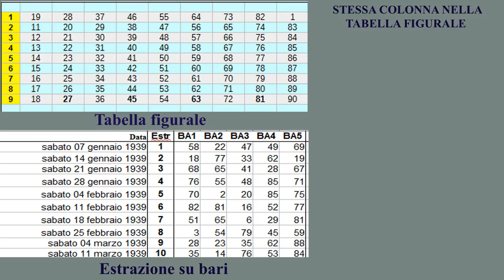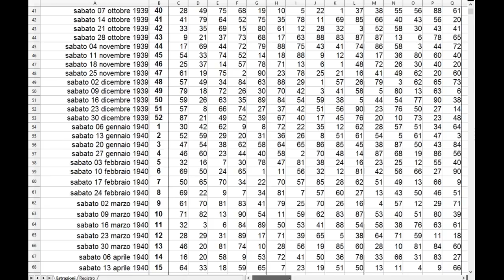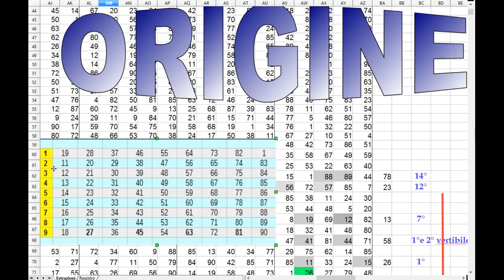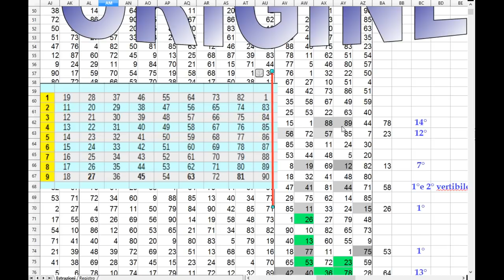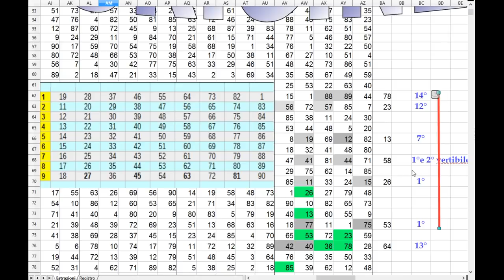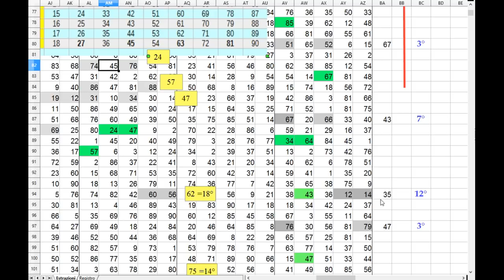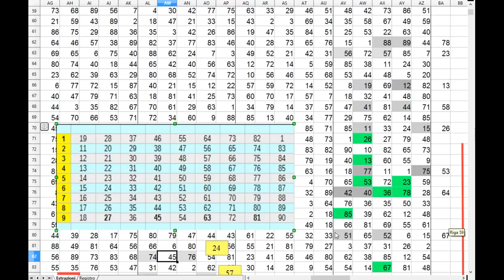VI SVELO IL PIU' GRANDE METODO DI AMBATA DI TUTTI I TEMPI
UN SOLO NUMERO SU UNA SINGOLA RUOTA E NON HA NESSUN LIMITE . SE GIOCATE ANCHE IL SUO VERTIBILE NON HA EGUALI .